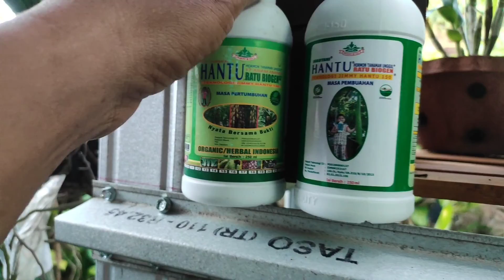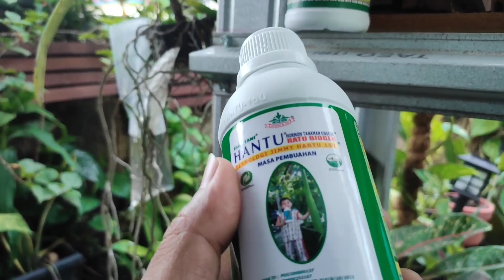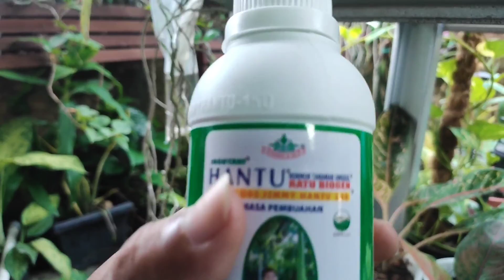Cara Pemupukan anggrek fase pembungaan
Fase dewasa anggrek sangat membutuhkan nutrisi P dan K untuk masuk fase pembungaan dan pembentukan bulb.

Pupuk yang cocok untuk pertumbuhan dan gase generatif ini sangat diperlukan agar tetap tumbuh seimbang sampai dengan berbungan

Memilih pupuk untuk anggrek tentui disesuaikan dengan fasenya ya agar bisa menumbuhkan anggrek secara optimal, termasuk memilih pupuk anggrek agar cepat berbunga,
salah satunya adalah pupuk HANTU untuk menjadi solusi tanaman kita tumbuh dengan optimal

Yuk simak videonya Pemupukan anggrek fase pembungaan dan rahasia pupuk anggrek berlaku untuk anggrek bulan dan anggrek dendrobium, dan jenis yang lain.

salam BHF

Banyumudal Farm